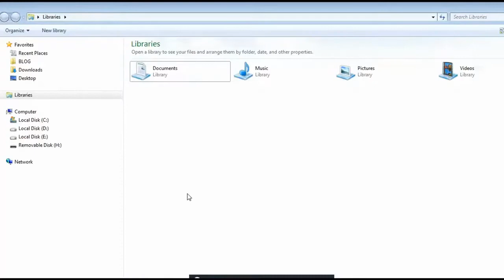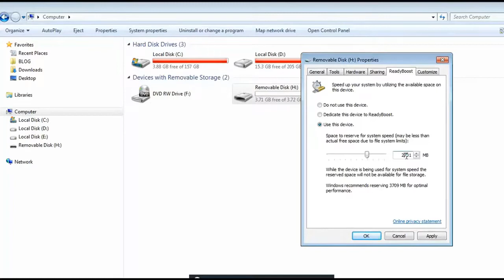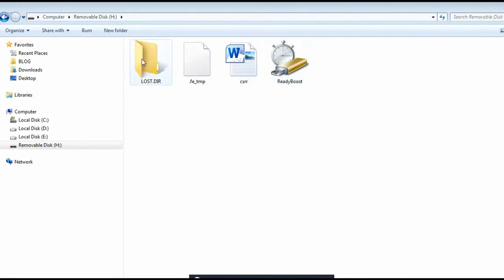how to use pen drive as ram – pen drive ko ram kaise banaye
Add RAM  to your pc without purchasing by using your pen drive or flash drive easy way